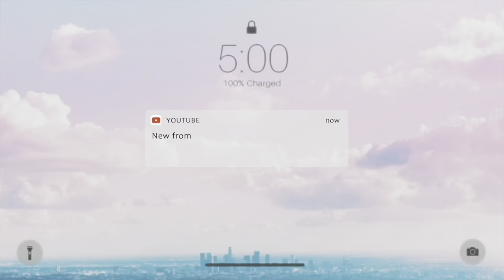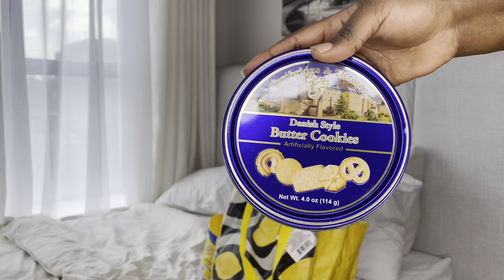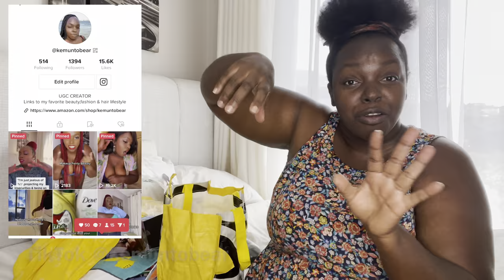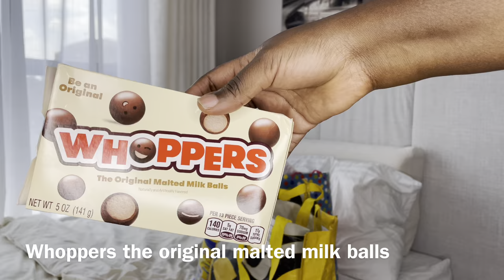Emotional He Surprised me with best gifts from USA America unbelievable+emotional !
BEST SURPRISE EVER !! Unbelievable !!
Emotional He Surprised me with best gifts from USA America unbelievable+emotional !surprise